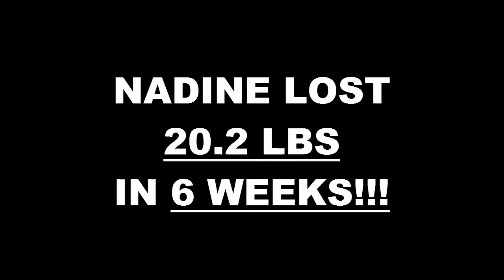Lancaster Fitness 6 Week Challenge Results - Nadine Velasquez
We will now check the result of Nadine's 6 week weight loss challenge!